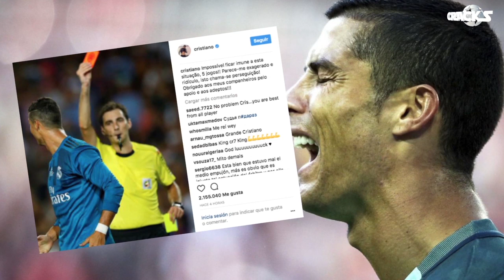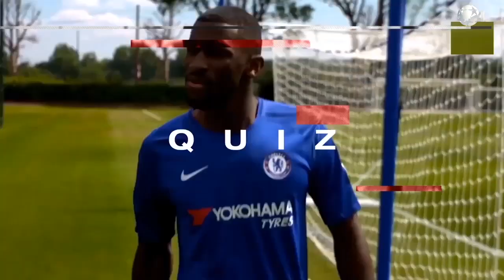MADRID GANA la SUPERCOPA | MESSI EXPLOTÓ vs RAMOS | Revelan POR QUÉ no JUEGA MBAPPÉ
Con global de 5-1 el Real Madrid vence al Barcelona. RAMOS 'vaciló' a MESSI. CRISTIANO enfurecido por su sanción. Los Últimos FICHAJES CONFIRMADOS y RUMORES del mercado, AQUÍ: